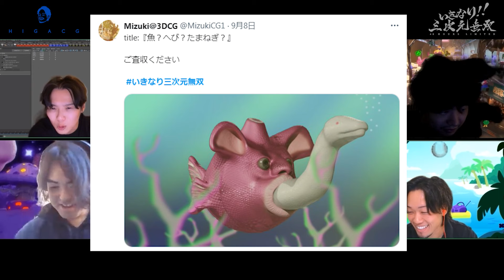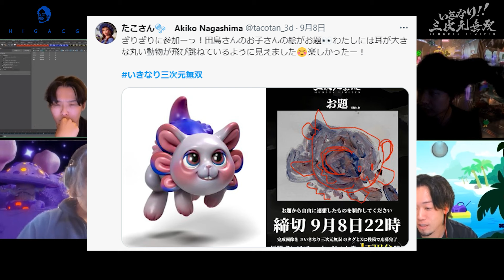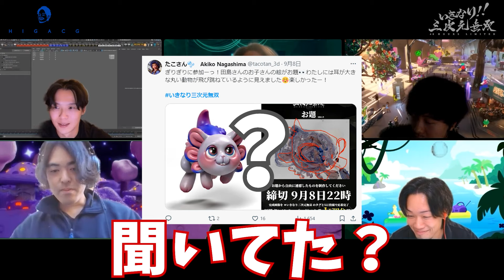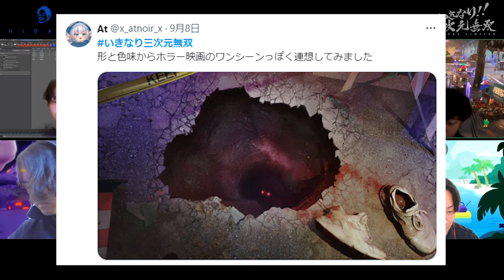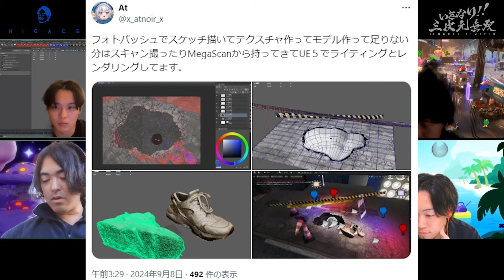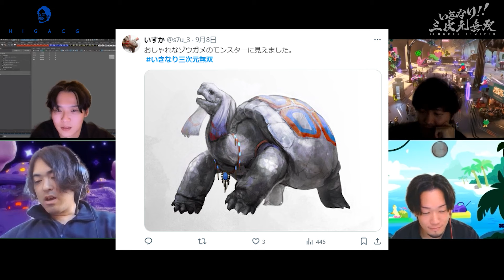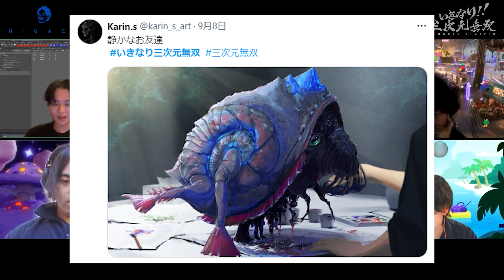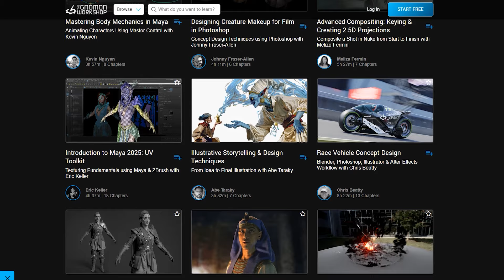【いきなり三次元無双】48時間でお題から作品を完成させ、発想力とスキルで三次元を無双せよ！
参加してくれたみんな本当にありがとう！！みんなのお題の捉え方は素敵だし、俺とがわっちゃんの捉え方は終わってる＾＾
〈メンバーシップに入ってトトロの井戸の続編を見る〉
〈メカスーツのオンラインチュートリアル〉

※MusMusさんのBGMを使っています。